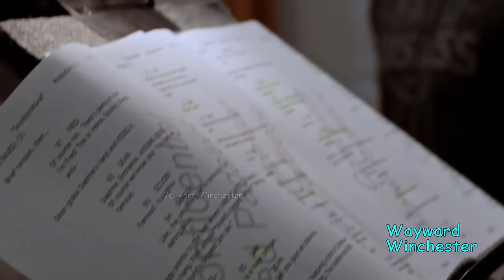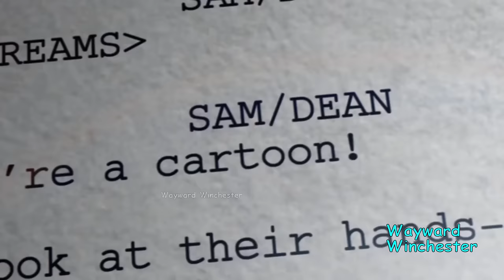Scoobynatural Behind The Scenes Supernatural Supercut VS Real Life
Scoobynatural Behind The Scenes Supernatural Supercut. In this video I explore Supernatural Scoobynatural behind the scenes in this supercut of relevant scenes, interviews and behind the scenes footage of this unique and hilarious episode of season 13 VS Real life interactions with the actors. Supernatural 13x16 Episode of the season. A Supernatural Scooby Doo Crossover done to perfection.

Access
Shine On Media
OCgirlcc

My channel is focused on creating content about my favorite TV show Supernatural, from reactions to analysis videos, reviews, ending explained videos, top 10 lists, theories and everything in between.  Supernatural story follows two brothers (Sam and Dean Winchester) who are out to kill every evil thing in this world. When Dean was 4 yrs old and Sam only 6 months old; their mother (Mary) was killed, their father (John) was determined to find and kill the demon who killed his wife. Raising the boys as "HUNTERS" of all things evil. Their motto: SAVING PEOPLE, HUNTING THINGS, THE FAMILY BUSINESS. After John's death the boys continue the family business with the help of a few other hunters and Supernatural allies like the angel of the lord Castiel and king of b*ll Crowley, traveling cross country, killing as many monsters as possible and saving as many people as they can. And at the same time they learn that "Family don't end with blood". They will do whatever it takes to save each other and their "FAMILY". Going up against demons, vampires, werewolves, shapshifters, bllhounds, Leviathans, Djinns, Ghouls, demigods, witches, Wraiths, Ghosts, Wendigos, spirits, Changelings, Jefferson Starships, Clowns, Scarecrow, the four horsemen, angels and even Archangels like Lucifer, Michael, Gabriel and Raphael among other things. They lose family and find new people they call family. They have gone to heaven for each other and will do it all over again. Cause that's what FAMILY does and "Family don't end with blood". Follow the adventures of the awesome Dean Winchester and Sam Winchester who lost his shoe and is deathly afraid of clowns, on their journey to avert the next apocalypse and save the world. Don't forget the number 1 rule: No chick flick moments!